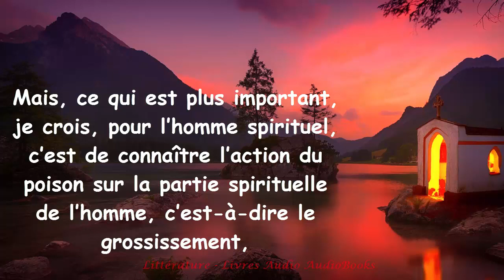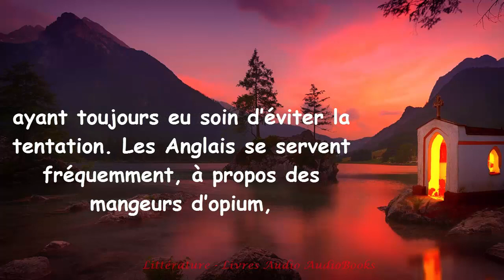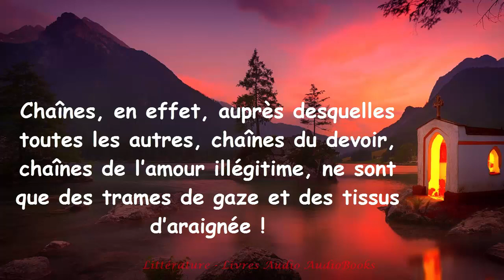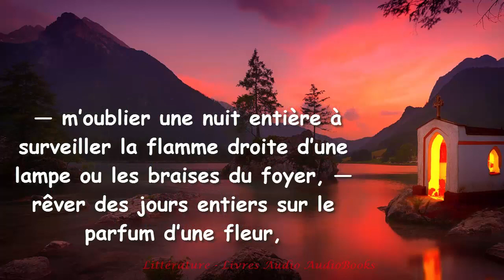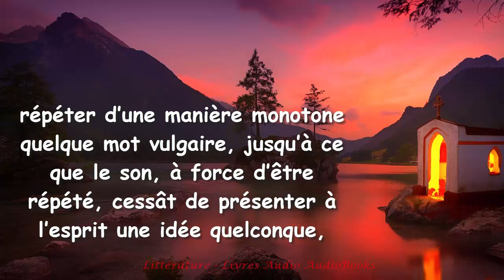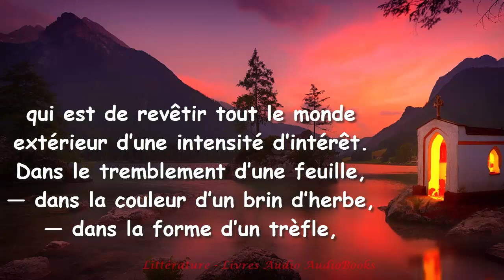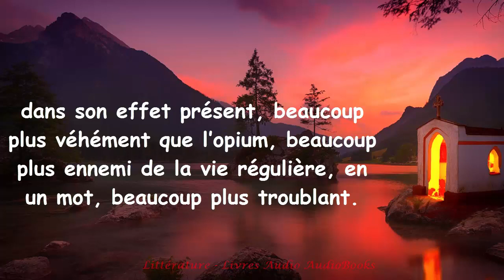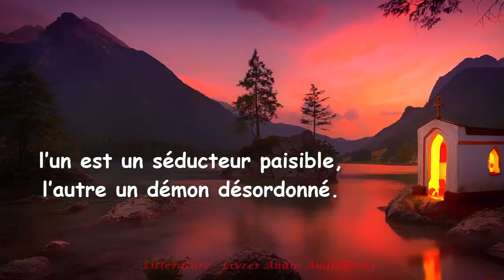L’Homme-Dieu - Charles Baudelaire, Les Paradis Artificiels, Le Poème du Haschisch/IV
Version texte :
Avez-vous vu ?